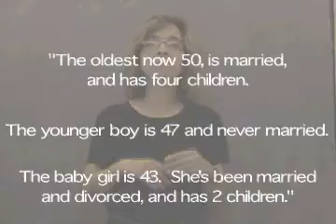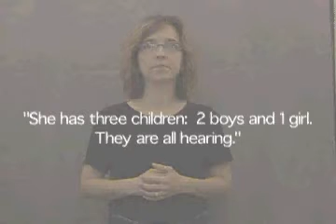ASLonline1 Unit 10 - Relationship Examples